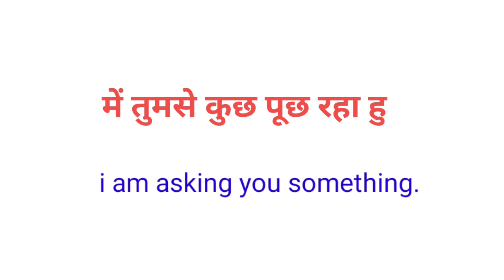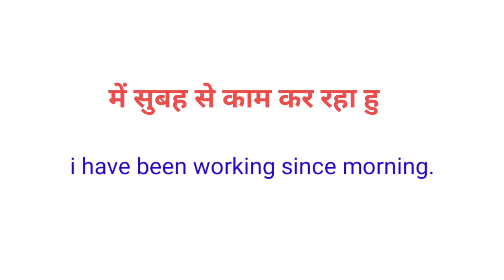Daily Use English sentences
Daily use English sentences#devaenglishspokenclass